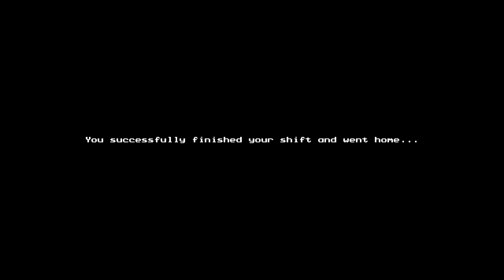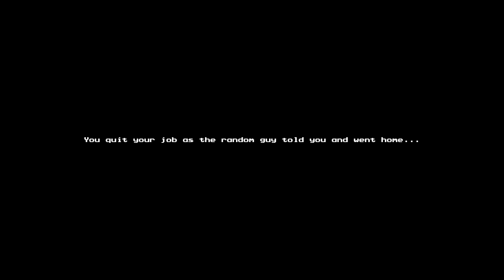The Devil's Route (Horror Game) | Full Gameplay & All 6 Endings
It's late at night and you are driving a bus. What could possibly go wrong...?

0:00 Ending 1/6
5:34 Ending 2/6
9:00 Ending 3/6
10:08 Ending 4/6
10:48 Ending 5/6
11:55 Ending 6/6